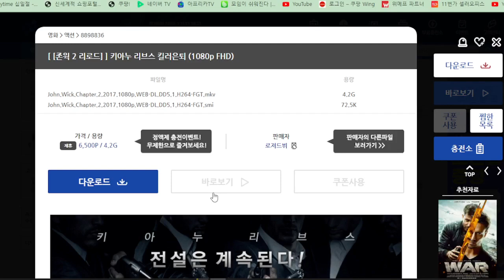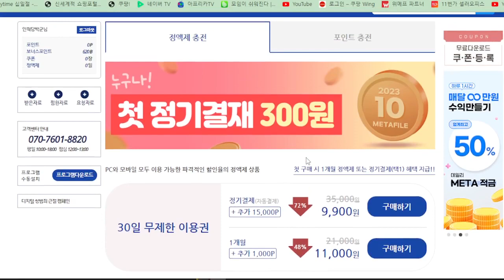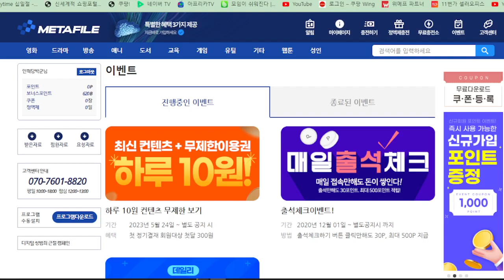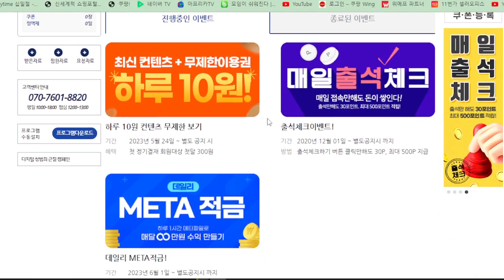웹하드 한달만 300원 한달만 메타파일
metefile.co.kr